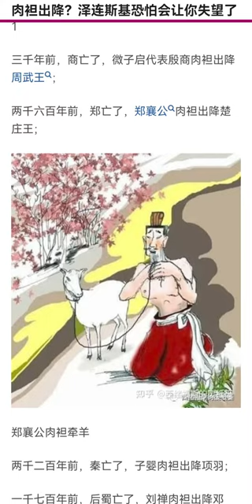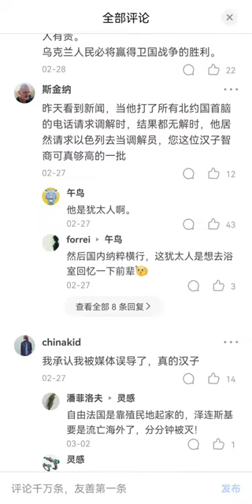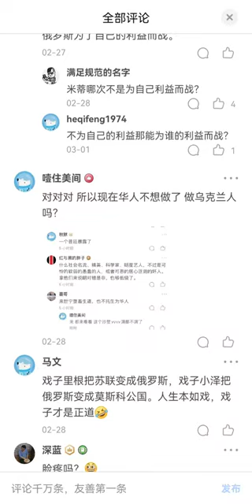泽连斯基这个演员让俄罗斯废物丢尽了脸